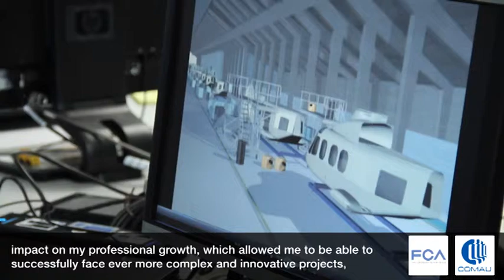Success Stories - Comau - Maria Teresa Todarello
"Respect, Reliability, Responsibility our values. Simple, Eco, Speed, Flexible the most common behaviours."